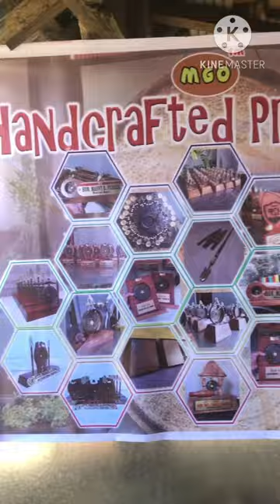My dad is the most hard-working man on the planet"🤗🤗